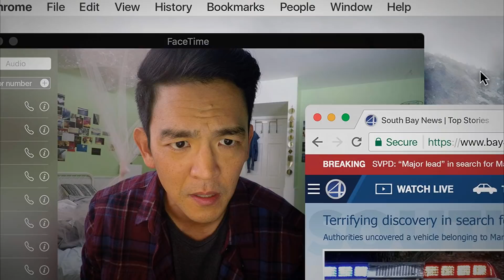BUSCANDO... (Searching, 2018) - Crítica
Searching (Buscando...) é inteligente, tenso, conquista o investimento emocional do público e sustenta seu interesse até o final.

Machinima approved.

Sem spoilers.

Divirta-se.

Não se esqueça do sininho para saber quando tem vídeo novo!

Quer ajudar o canal? Recomende-o para um cinéfilo :)